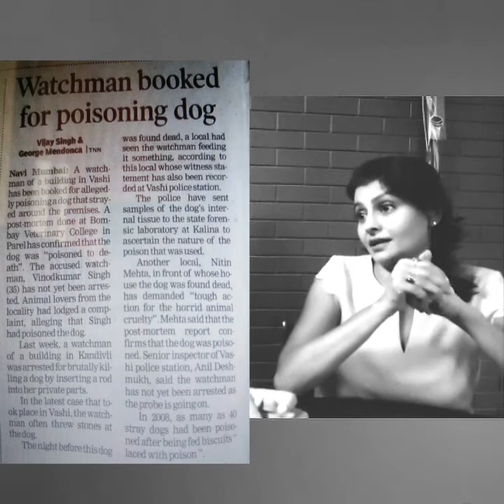Similarities between human and animal (specially dog) behavior Episode #1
Why do humans feel that crimes committed against animals are not crimes at all!? Why do humans feel that animals feel nothing, have no brains!? Maybe if we understand why they act as they do we can all live in harmony. That is what Mona Ambegaonkar & Jaya Bhattacharya are trying to achieve here. An understanding that allows us humans to not feel threatened by the Indian dogs around us and also ardently requesting the Government to make the law of the land stricter in order to restrict the crimes committed against these innocent creatures.